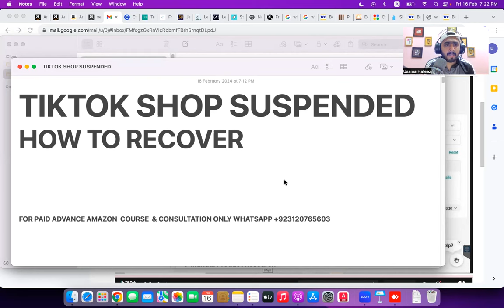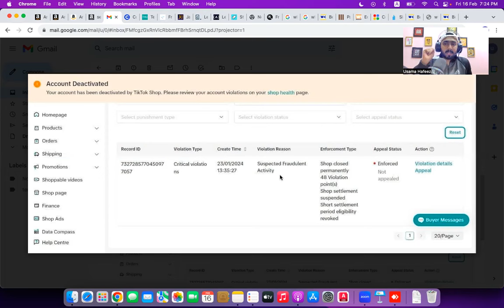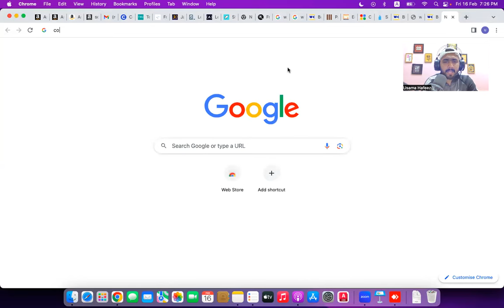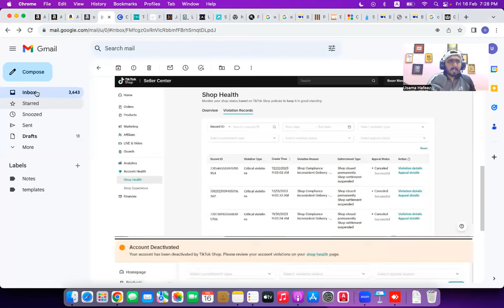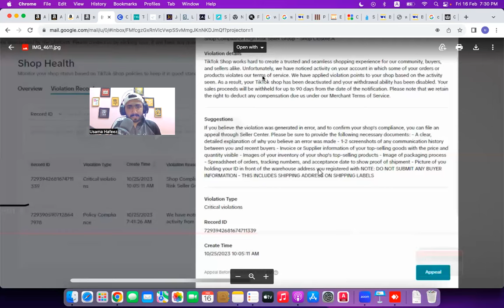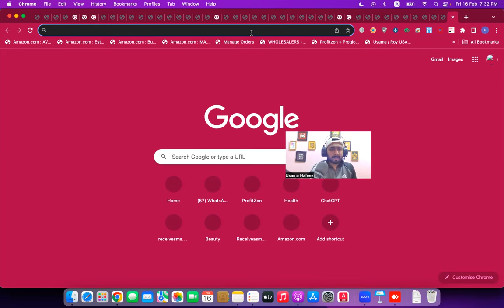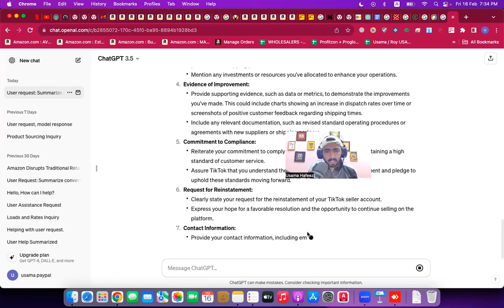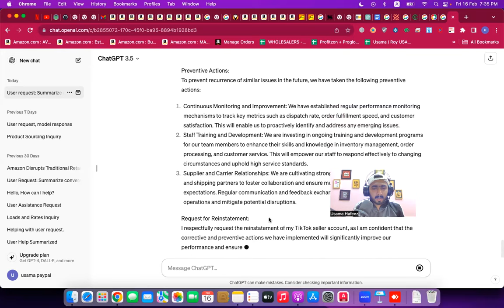Tiktok Shop Suspended | How to Reactivate Tiktok Shop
Regards
Usama Hafeez